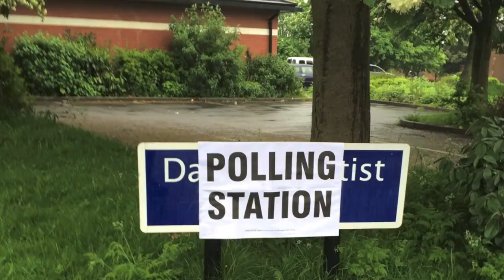Vote Lucy ALLAN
Promoted by Katie Woodland on behalf of Lucy Allan, both of Telford Conservative Association, Suite 1, Preston House, Hawksworth Road, Telford TF2 9TU